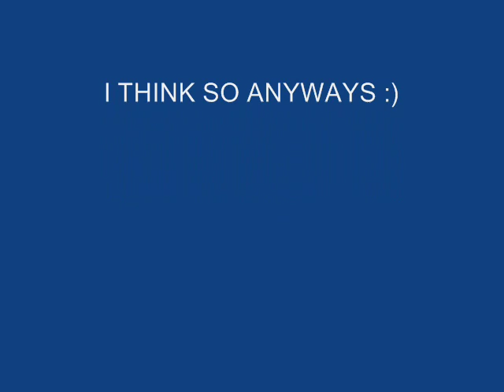Trey Songz-Grub On (Full Song)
just a little something i put together hope you enjoy